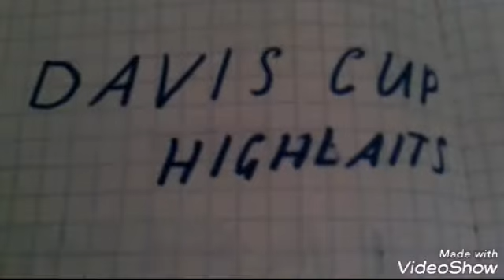Davis Cup 2019 highlaits 1st episode Australia-Bosnia